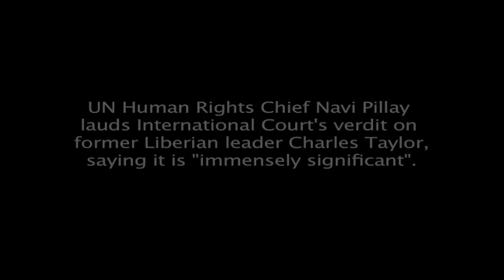Charles Taylor verdict - "immensely significant"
The UN High Commissioner for Human Rights Navi Pillay has lauded the ruling of the Special Court for Sierra Leone which today found former Liberian leader Charles Taylor guilty of planning, aiding and abetting war crimes and crimes against humanity, saying the verdict marked a milestone in the development of international justice.

26 April 2012